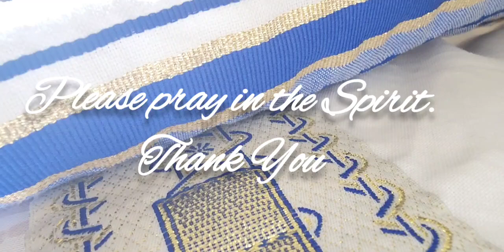🗣Pray for Apostle Joshua Selman Nimmak and Koinonia Global KINDLED FIRE⁹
◇ AUG 15, 2024 • THURSDAY- KINDLED FIRE⁹

SCRIPTURE REFERENCE:
• 1 CORINTHIANS 3v2
"I have fed you with milk, and not with meat: for hitherto ye were not able to bear it, neither yet now are ye able.

TEACHING REFERENCE:
RHEMAFEAST AUG 2022

As Intercessor, GOD REWARDS YOU with 3 Major Blessings~ Apostle Teaches Them Here!

💠 Please submit YOUR OWN short prayer! Voice-recorded or typed, using any Daily Prayer Focus as a guide. They'll be displayed so that we all can come into agreement. 18 years and younger, please have permission of Parent or Guardian.

💠 DAILY "K"OINONIA PRAYER FOCUSES for Apostle Joshua Selman & Koinonia Global:

🔹️ SUNDAY- KIND

🔹️ MONDAY- KEPT

🔹️TUESDAY- KIN

 🔹️WEDNESDAY- KEEN

◇ THURSDAY- KINDLED FIRE⁹

🔹️ FRIDAY- KEYS

★☆★Let's cover AJS and KG 24/7, ALL TIMEZONES. USE THESE NEW DAILY PRAYERS TO START WITH ONLY 5 MINUTES...WHERE YOU ARE RIGHT NOW! From Kenya to Georgia, Nigeria to Canada! WE CAN DO IT!

💠 BIBLICAL SUPPORT WHY WE PRAY FOR AJS:

1 TIMOTHY 2:1-4

1 I exhort therefore, that, first of all, supplications, prayers, intercessions, and giving of thanks, be made for all men;

2 For kings, and for all that are in authority; that we may lead a quiet and peaceable life in all godliness and honesty.

3 For this is good and acceptable in the sight of God our Saviour;

4 Who will have all men to be saved, and to come unto the knowledge of the truth.

THANK YOU FOR JOINING MATCHED FLAMES TO PRAY ~ SEE YOU TOMORROW!

2024 THE YEAR OF EXCEEDING, GREAT REWARDS 🔹️ JESUS REVEALED, JESUS GLORIFIED